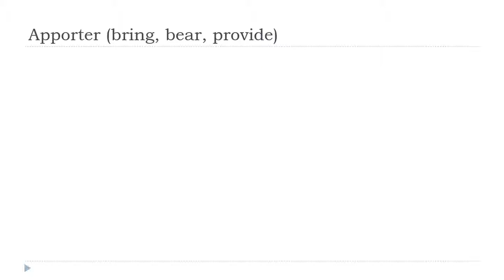法語教學 = Apporter # Indicatif Présent